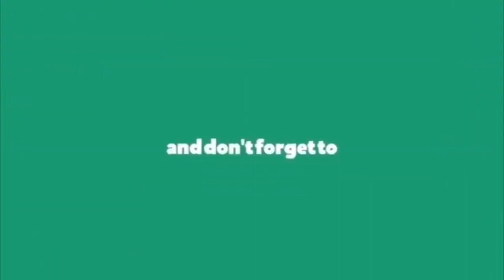భావోద్వేగం కన్నీళ్లు పెట్టుకున్నరమ్యకృష్ణ || Ramya Krishna Emotional Words about His Fans